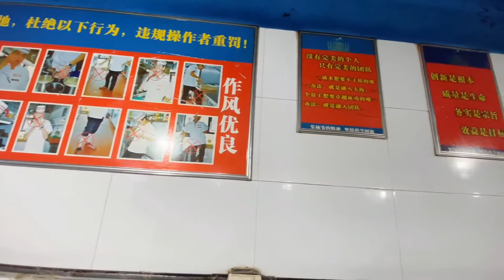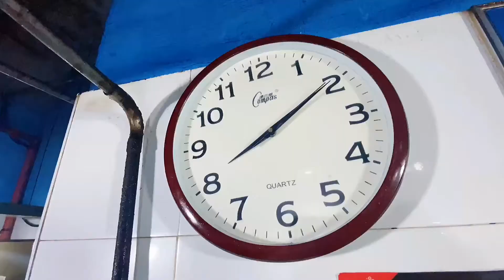湖南八大湘菜之剁椒鱼头，看似简单，实际技巧和经验缺一不可【湘菜阿来】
大家好，这里是“湘菜阿来”
在下一枚厨师长，每天给大家分享美食，分享做饭技巧
让我们在美食的道路上越走越高~
湘菜阿来 美食教程 大厨做饭 厨师长 "我们的视频着重展示美食制作过程，所有食材的来源都符合合法和道德标准。"